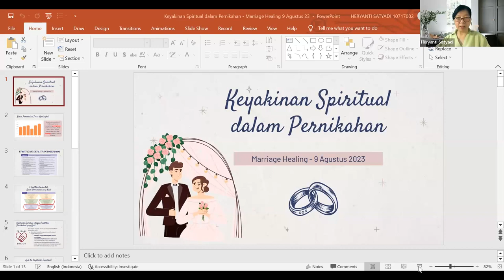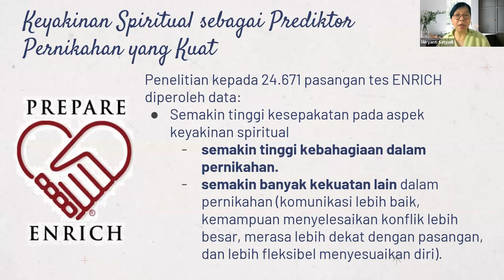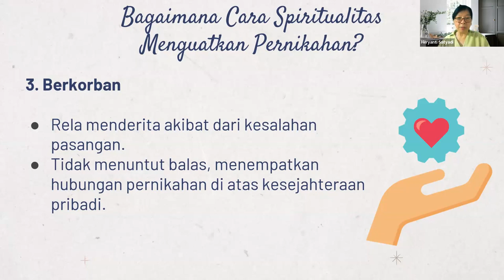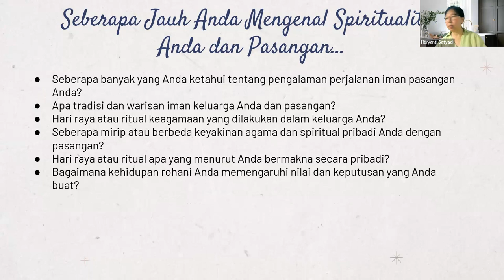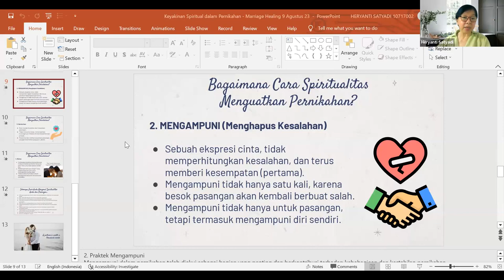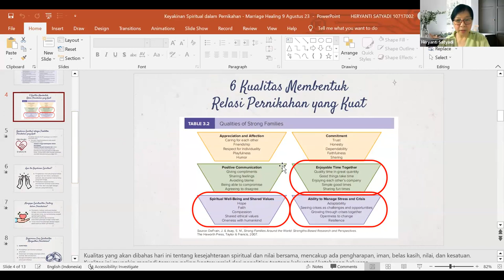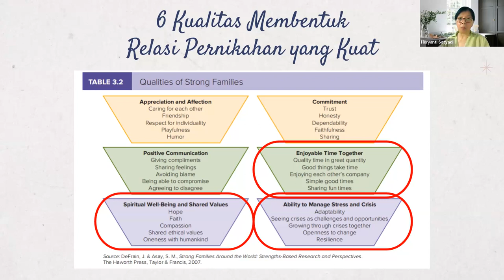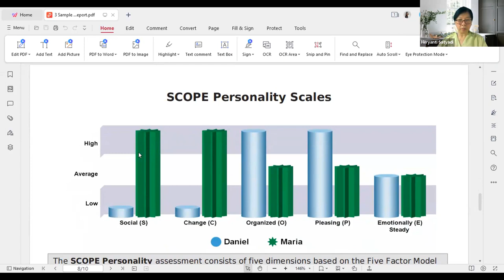WORKSHOP 16-A11 - KEYAKINAN SPIRITUAL DALAM PERNIKAHAN - Dr Heryanti Satyadi MSi